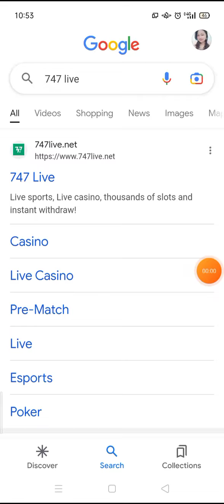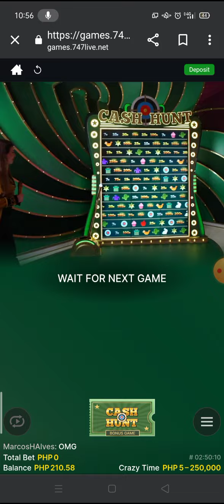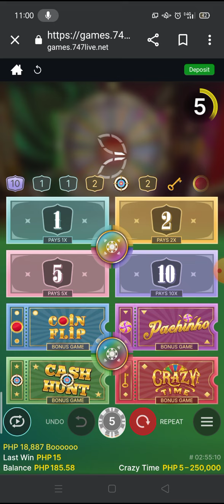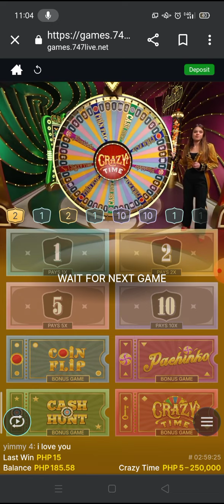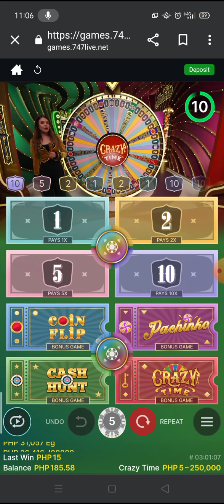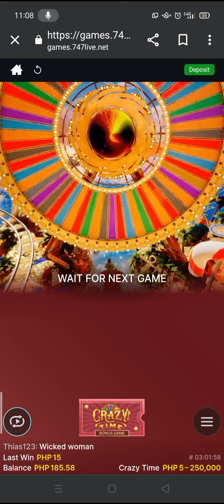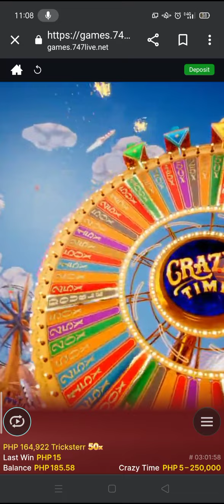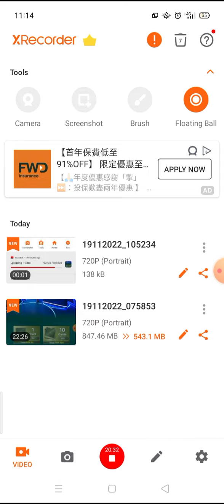How to play crazy time( online )(tutorial )